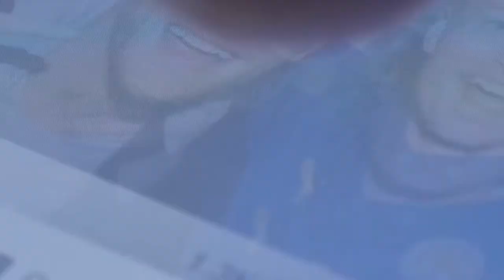Steve Brallier: Author of "Mitka’s Secret: A True Story of Child Slavery & Surviving the Holocaust."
In this episode we sit down for an intimate conversation with Steve Brallier, lead author of "Mitka’s Secret: A True Story of Child Slavery and Surviving the Holocaust." Listen in as he traces his unlikely career path from director of information for Anderson University; to concert promoter with the William Morris Agency representing gospel megastars like Bill Gaither and Amy Grant; to storyteller and author.

Hear him relay the heartbreaking story of Holocaust survivor Mitka Kalinski escaping execution in the German concentration camps, his seven-year enslavement by a German officer, his rescue by American GIs, and his ultimate journey to safety, love, and redemption. Steve also discusses the fear and difficulty of the writing process, and how writing Mitka’s Secret led him to his own personal redemption from hurt and pain.

PURCHASE the book - "Mitka’s Secret: A True Story of Child Slavery and Surviving the Holocaust":